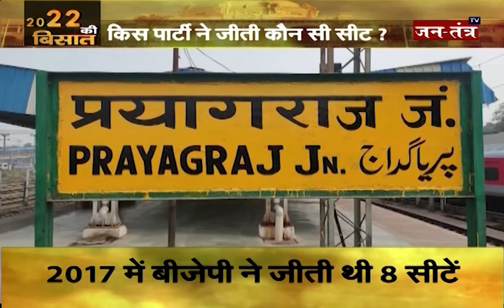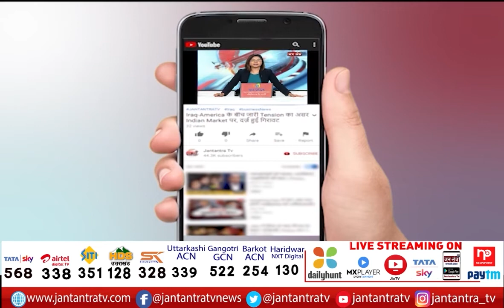2022 की बिसात (प्रयागराज) | UP Election 2022 | UP Assembly Election 2022 | Prayagraj Voters Opinion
About Video:
2022 की बिसात (प्रयागराज)

In This Video:
2022 ki bisaat prayagraj
UP Election 2022
Cm Yogi in up
Akhilesh Yadav
Mayawati
Priyanka Gandhi
2022 की बिसात (prayagraj)
Uttar Pradesh election live
Uttar Pradesh election opinion poll
prayagraj  Voters
prayagraj Voters Mood
bjp for UP
congress for up election
UP election ground report